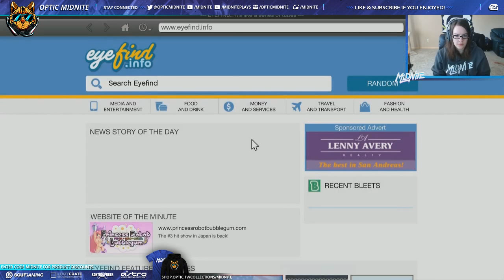Grand Theft Auto V First Person - Part 78 - Vice Assassination (GTA V Walkthrough)